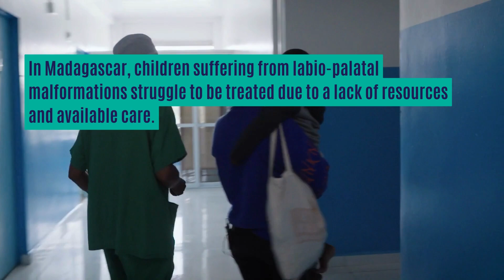Madagascar: Operation Smile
In Madagascar, children who suffer from malformations, including cleft palates, struggle to be treated due to the lack of available resources and care. Often stigmatized, their mental health and those of their loved ones are also affected.

Brice-Lane was born with a birth defect. In October 2022, he underwent his second surgery with “Operation Smile”, a program from Doctors of the World that not only provides medical and surgical care but also psycho-social support. It has been running for over 25 years.